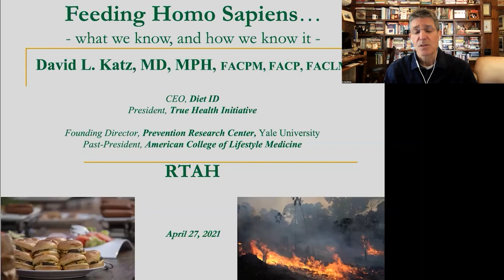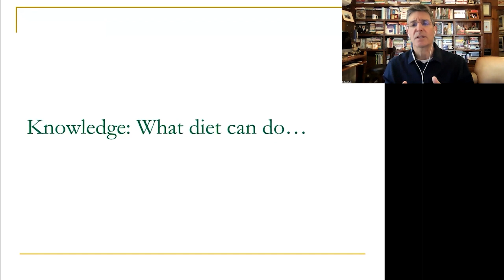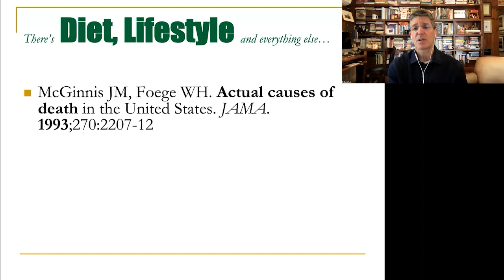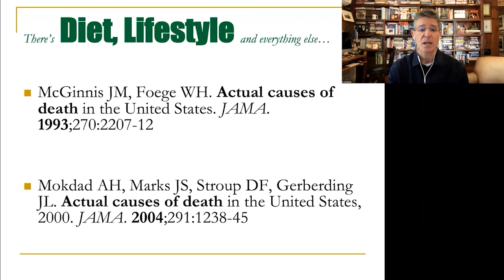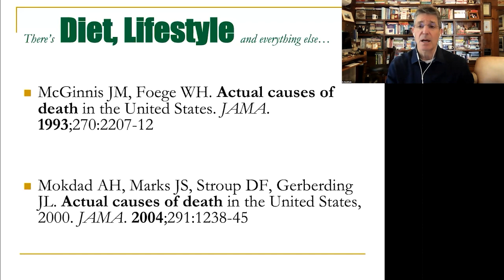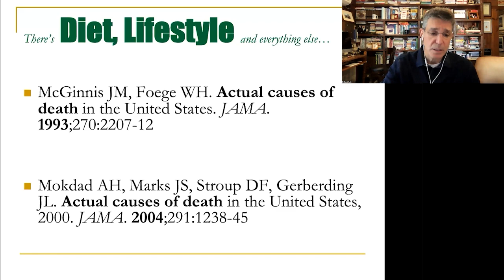We Need A Cultural Revolution In Terms Of How We Think About Food And The Role It Plays - David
We Need A Cultural Revolution In Terms Of How We Think About Food And The Role It Plays -  David Katz, MD

David L. Katz, MD, MPH, FACPM, FACP, FACLM

• The Truth About Food. Why Panda eat Bamboo and People Get Bamboozled

 David L. Katz  is the founding director (1998) of Yale University’s Yale-Griffin Prevention Research Center, Past-President of the American College of Lifestyle Medicine, and Founder/President of the True Health Initiative. Katz earned his BA degree from Dartmouth College (1984); his MD from the Albert Einstein College of Medicine (1988); and his MPH from the Yale University School of Public Health (1993). He is the founder (2016) and CEO of Diet ID™, an innovative, scientifically-validated, image-based tool, powered by Diet Quality Photo Navigation, that helps improve diet and healthy behaviors. The tool is being used by doctors, nutritionists, food companies and wellness organizations.

The recipient of many awards for his contributions to public health, Dr. Katz has received three honorary doctorates. He holds 5 US patents, with others pending. He invented the research method known as “evidence mapping” and is the principal inventor of the Overall Nutritional Quality Index (ONQI™) algorithm. In 2018, Dr. Katz was selected as the new Chair for the annual Art & Science of Health Promotion conference. He was nominated for the 2019 James Beard Foundation Journalism award in Health and Wellness. He has authored roughly 200 peer-reviewed publications, many hundreds of health columns both on-line and in print, and 16 books to date including leading textbooks in both nutrition and preventive medicine. Dr. Katz is recognized globally for expertise in nutrition, weight management and the prevention of chronic disease. He reaches a social media following of nearly one million.